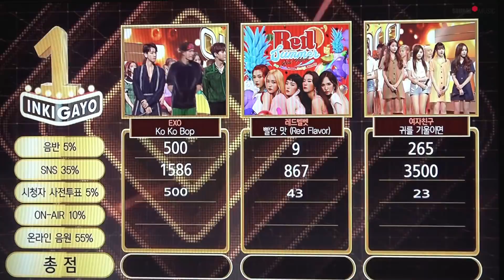여자친구 GFRIEND - 귀를 기울이면 활동 스케치